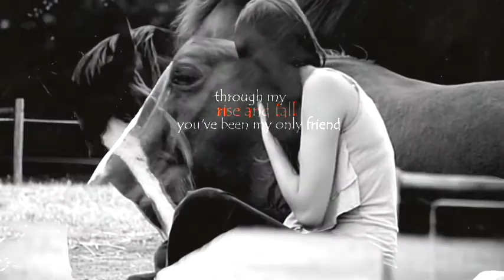"mirror on the wall..